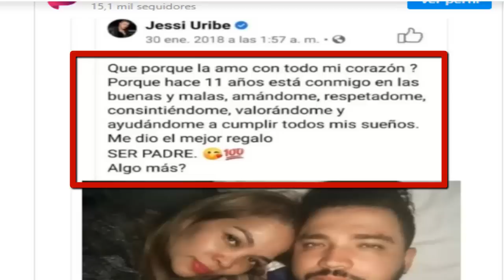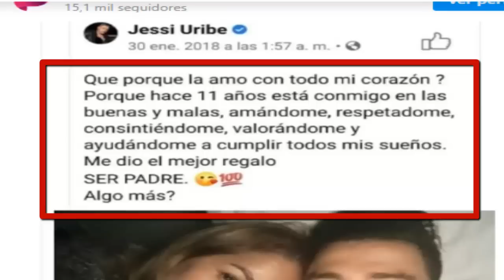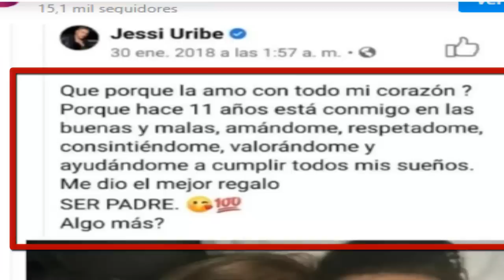¡ ULTIMA HORA ! SUCEDIÓ LO INESPERADO ! ASÍ CELEBRÓ SANDRA BARRIOS EL DIA DE LAS VELITAS HOY !